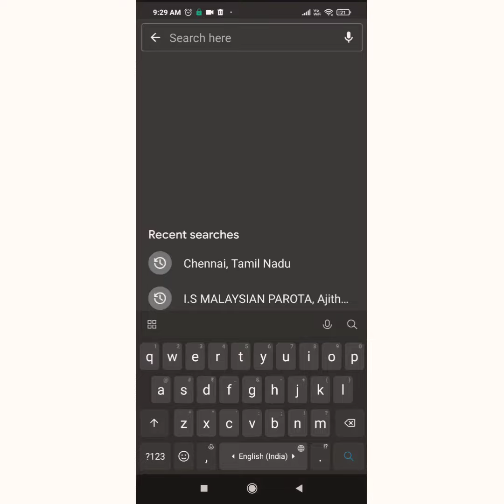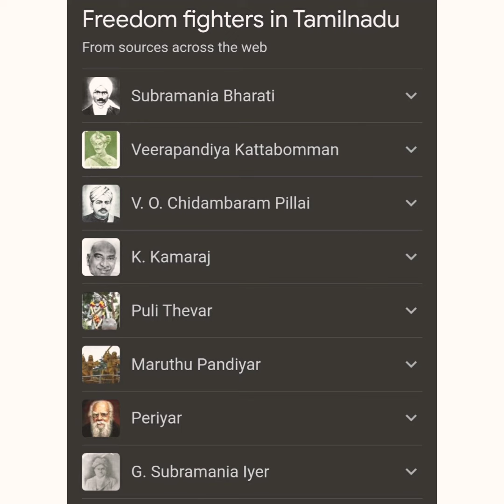chennai ( madras) documentary